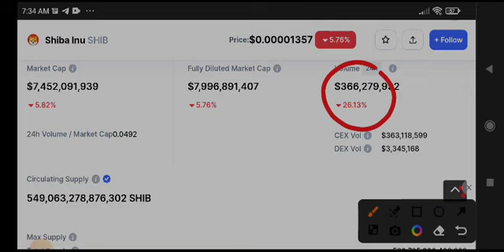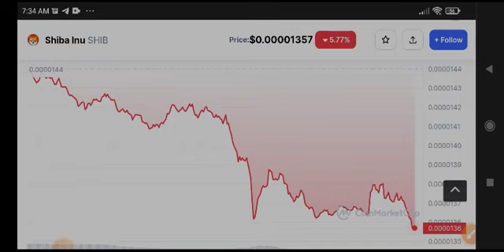Shiba Inu Price Prediction! Shiba Inu News Today